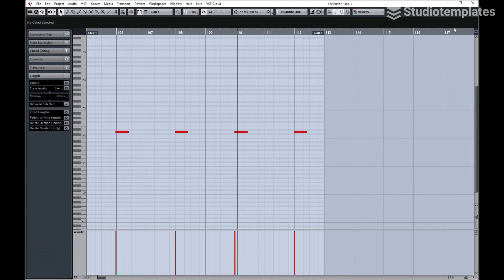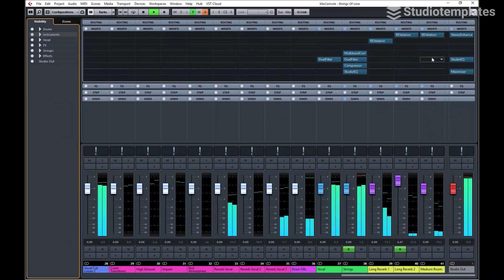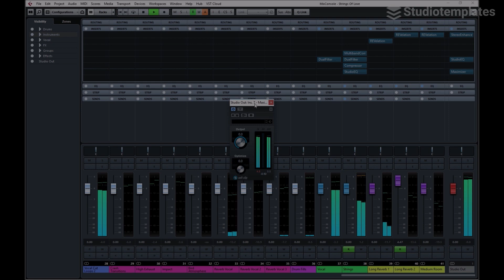Strings Of Love (Cubase Template) by Studiotemplates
Description:
In the style of Nora En Pure, EDX and Croatia Squad, this Cubase template introduces you to Deep House. "Strings Of Love" features impressive strings, atmospheric synths and a decent rhythm section  . Get the latest insights of the Deep House style with this Cubase template and increase your production skills!